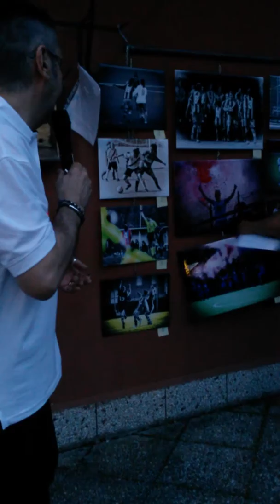L'INNO DEL MOLASSANA CRATO DA FABIO E MARA